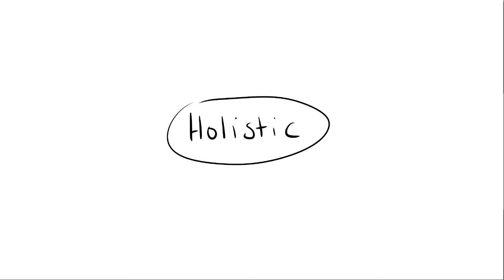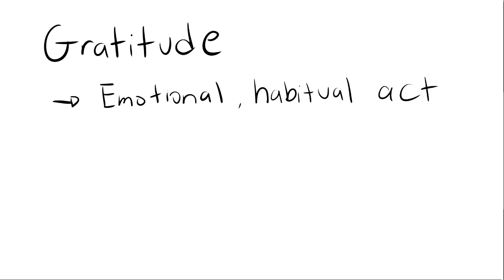The Power of Gratitude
Can being grateful make you happier and healthier? What are some things you're grateful for? Do you keep a gratitude journal? Here is a study on how being grateful can help.

Script: Lazolia Buzuzi
Voice Over: Jackson Christie
Animation: Celia H -

Feedback Editor: Risha Maes
Project Manager: Erin Bogo
Producer: Psych2Go